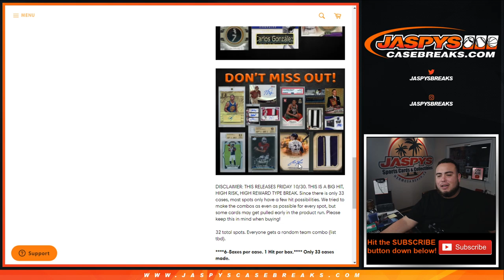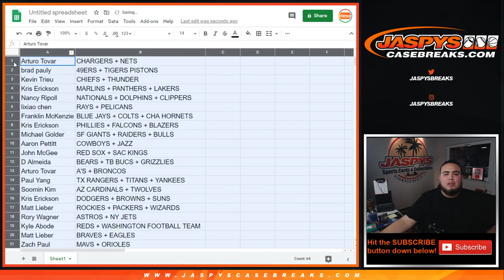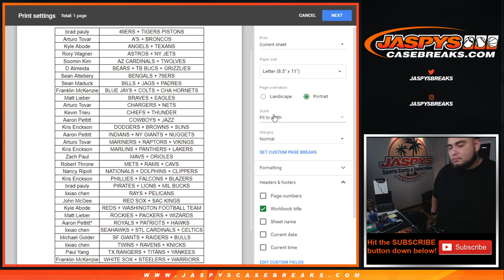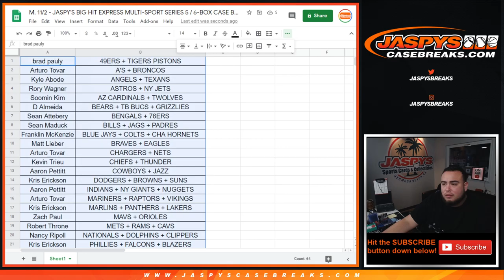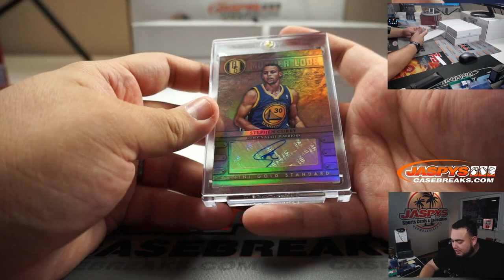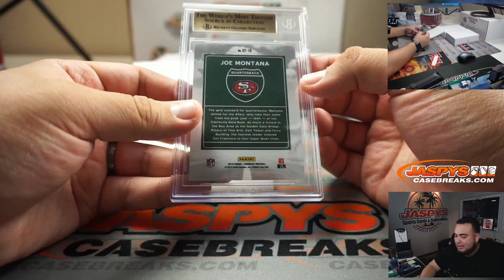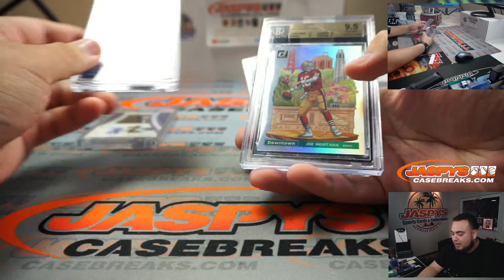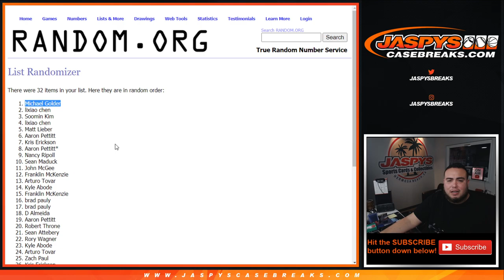M. 11/2 - JASPY'S BIG HIT EXPRESS MULTI-SPORT SERIES 5 / 6-BOX CASE BREAK #30 *RT*